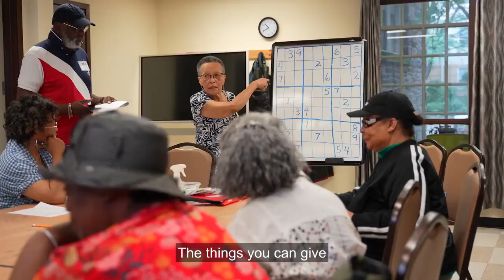NCOA: Discover Your Senior Center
Senior centers are places of joy, creativity, friendship, learning, and more, where “everybody comes to have a good time.”

Explore your local senior center and see what you can discover
And celebrate National Senior Center Month with us this September

About NCOA
The National Council on Aging (NCOA) is the national voice for every person’s right to age well. Working with thousands of national and local partners, we provide resources, tools, best practices, and advocacy to ensure every person can age with health and financial security. Founded in 1950, we are the oldest national organization focused on older adults. and @NCOAging.